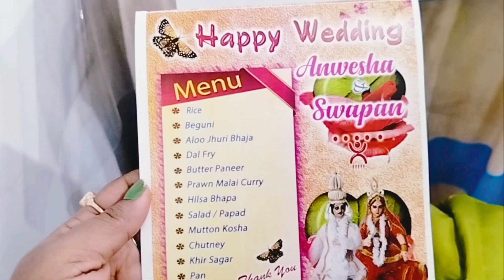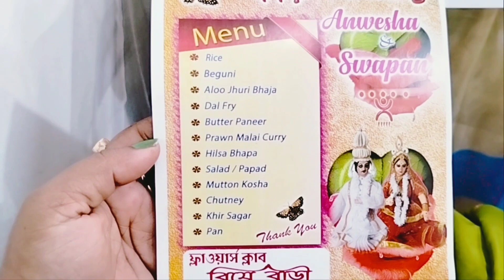ভাগ্নে বিয়েতে গিয়ে আই এম অবাক😁||খুব খুব মজা হয়েছে অনেক বছর পর লঙ জার্নি